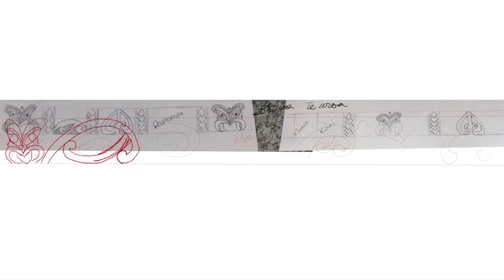Māori Armband Tattoo | Tā Moko | Procreate